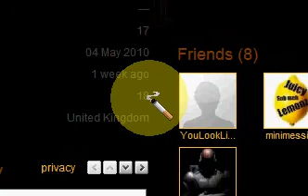Stingeredz Thanks You For 18 Subscribers